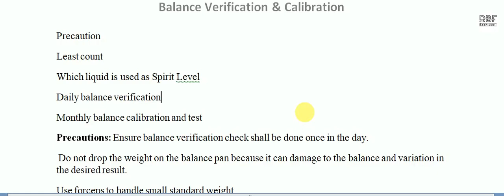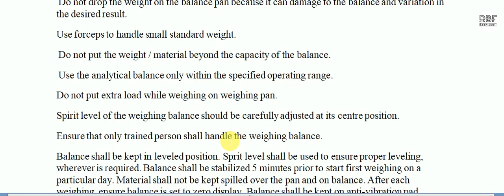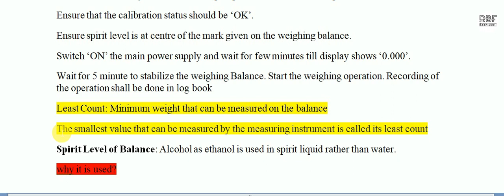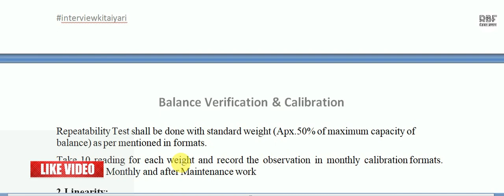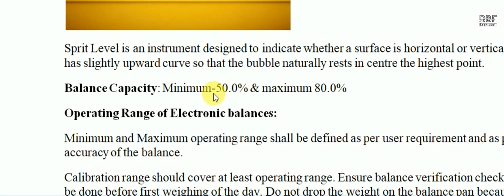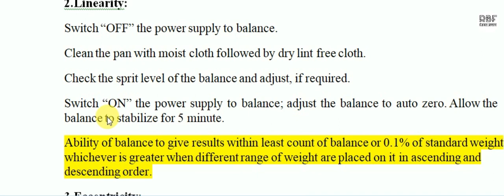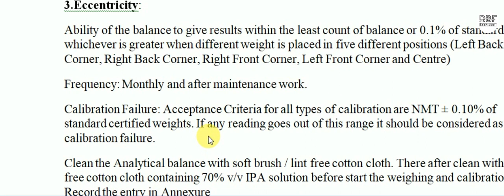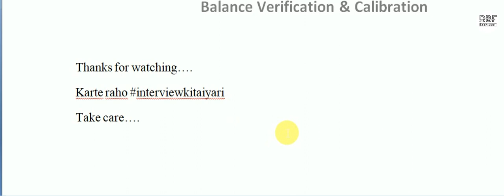Balance Verification & Calibration In Pharma|RBF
Balance Verification & Calibration In Pharma
Precaution
Least count of balance
Which liquid is used as Spirit Level in balance
Daily balance verification
Monthly balance calibration and calibration test
Operating range of balance
Working capacity of balance
Repeatability, precision, linearity, uncertainty
Standard deviation of weighing balance
Standard deviation of balance formula
Ram Babarao Fajge